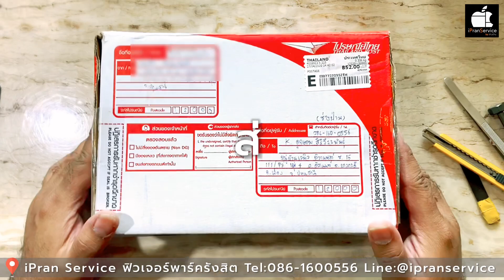ซ่อมไอโฟนปทุมธานี ไอโฟนเปิดไม่ติด ซ่อมเมนบอร์ดไอโฟนปทุมธานี by ช่างป่าน iPranService Tel:0861600556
ซ่อมไอโฟนปทุมธานี ไอโฟนเปิดไม่ติด ซ่อมเมนบอร์ดไอโฟนปทุมธานี by ช่างป่าน iPranService

ไอโฟน8เปิดไม่ติด ตรวจเช็คแล้วเป็นที่ เมนบอร์ดไอโฟนมีปัญหา ต้อง ซ่อมเมนบอร์ดไอโฟน หรือ ซ่อมบอร์ดไอโฟน ลูกค้าส่งซ่อมไอโฟนจาก จ.ปทุมธานี

ช่วงนี้ Covid19 รักษาสุขภาพกันด้วยนะครับ ท่านใดไม่สะดวกมาซ่อมไอโฟนเอง ส่งไปรษณีย์มาซ่อมได้นะครับ

🙏ขอบพระคุณลูกค้ามากนะครับ ที่ไว้ใจร้าน iPran Service